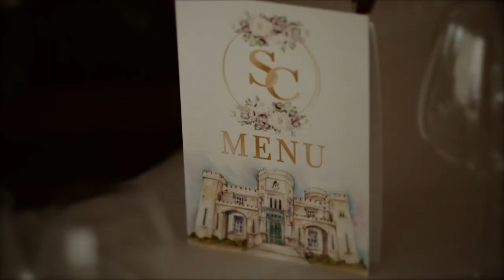Irish Castle Wedding | Shauneen & Christopher, Killeavy Castle